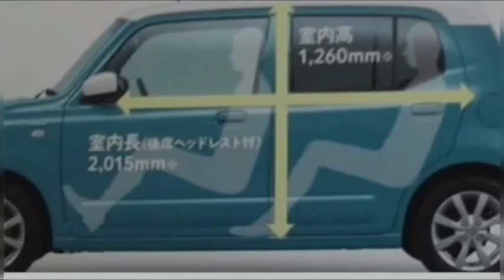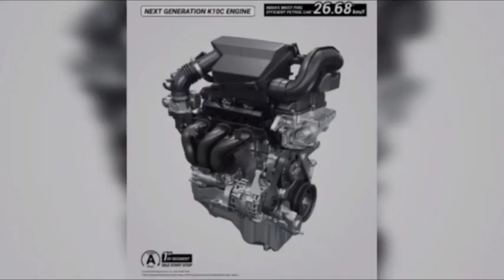[New] 2022 Maruti Alto 800 new model|2022 Maruti Alto 800 V1.0 new model Price Interior Launch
2022
2022
maruti suzuki alto 800 Ixi
2022 malayalam
alto 800 top model 2022
alto 800 vxi
Maruti Alto 800 2022 model
Maruti Alto 2022
alto 2022
alto 800 new generation 2022
alto 800 new generation
maruti suzuki alto 800 new
generation
alto 800 new model 2022
alto 800 new model
alto 800 new model 2022 price
800 alto 2022
alto 800 facelift 2022
alto 800 modified 2022
alto 800 Ixi 2022
alto 800 bs6 2022
alto 800 price 2022
alto 800 vxi plus 2022 model
alto 800 new model 2022 price in india
alto 800 new model 2022 modified
alto 800 new price
malayalam review
alto 800 new model price
alto 800 new 2022
alto 800 new model modified